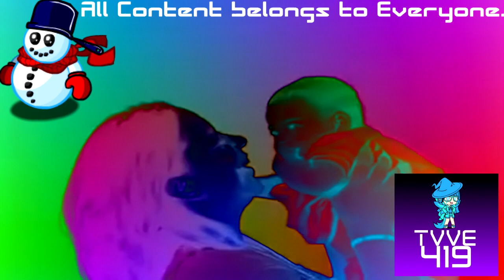(REQUESTED) Welcome to Baby Einstein Enhanced with Diamond